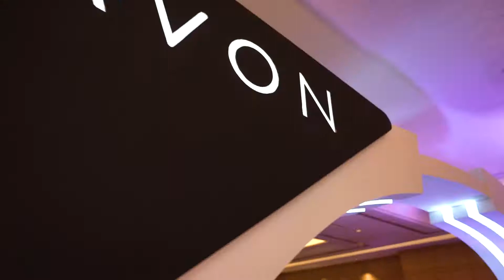Avon Nascon 2020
Avon Campions! This year, we celebrate your hard work and steadfast spirit at our 2020 National Convention of NASCON. Will you be the next champion in 2021? Start your B.O.L.D. journey with Avon now!